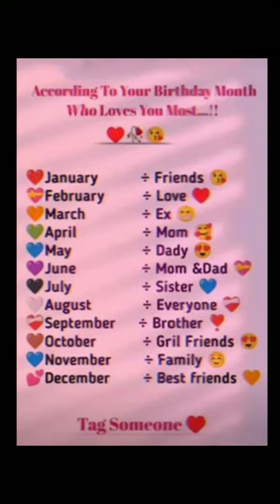Who loves you most🥰.....!| tweet reel💞